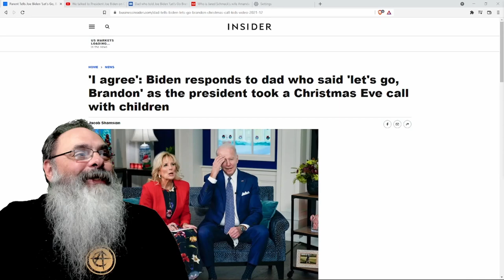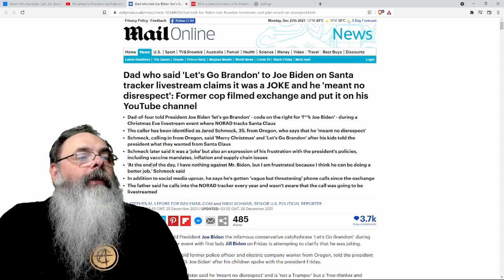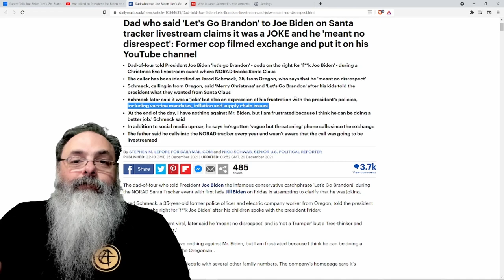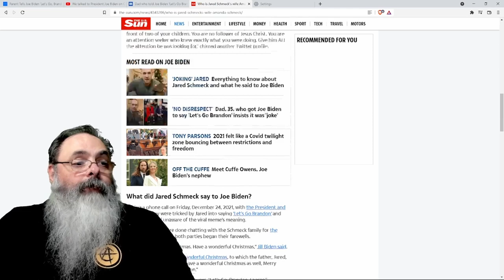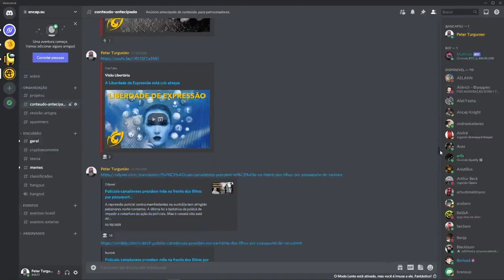Revelado o nome do autor da tirada natalina do Joe Biden: "Let's go Brandon"